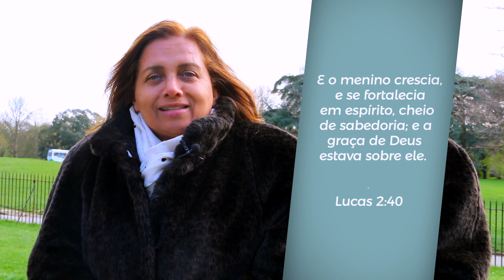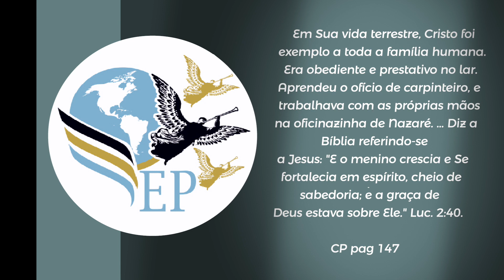Maiza Ribeiro (Serie Jesus 12)